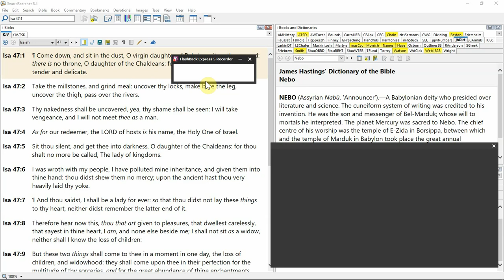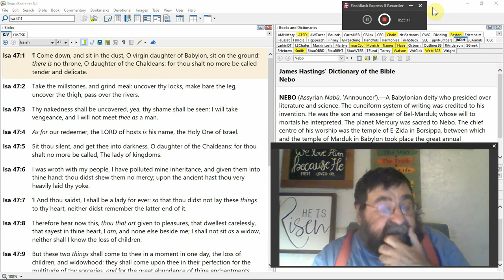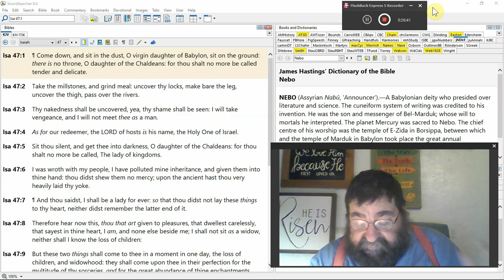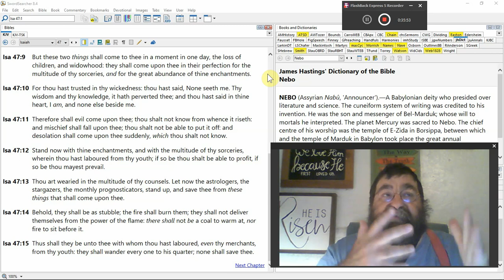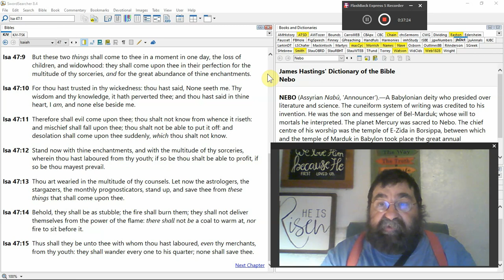Thou That Art Given To Pleasures Isaiah 47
Babylon like America lives in pleasure, pride, and magic and as Babylon fell so will America.